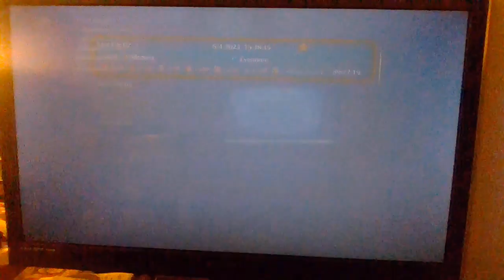Ni no Kuni II: Revenant Kingdom [Part 61: Gross Gauge Grinding]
Time for a pain!